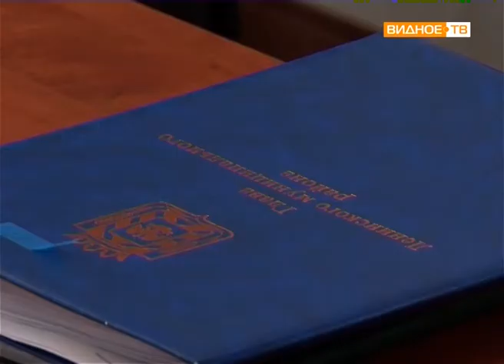"Вступление в должность" - 26 июля состоялась церемония вступления в должность Валерия Венцаля